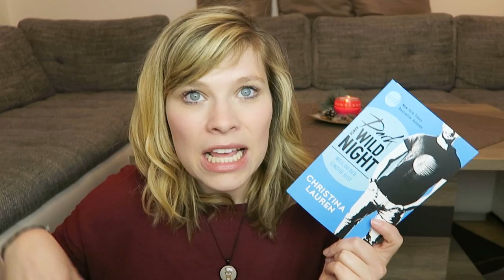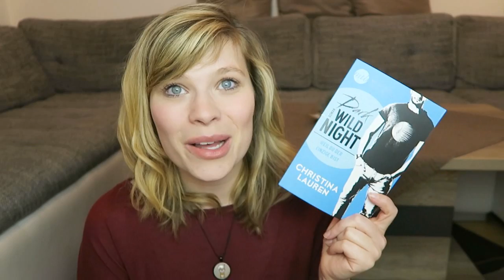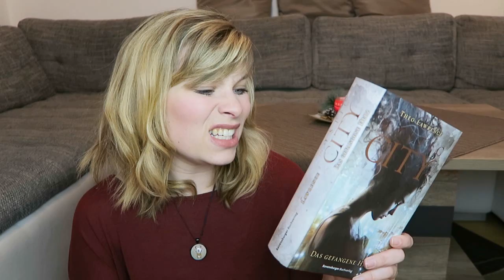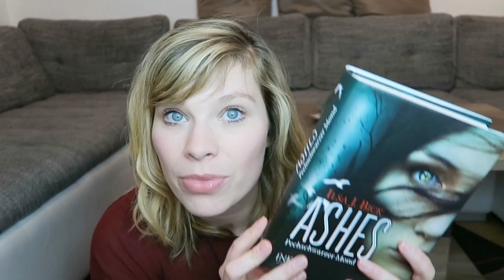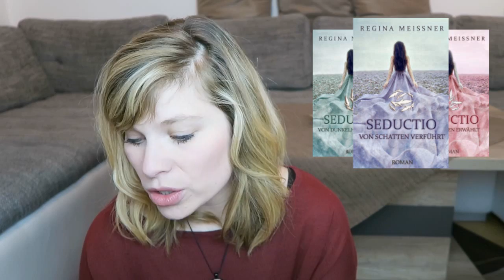Neuzugänge Dezember // Teil 1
Die Bücher:

Der letzte Schwur - Nalini Singh

Tempting Love - Hände weg vom Trauzeugen - J.Lynn

Die schönste Zeit des Jahres - J. Vellguth

Dark Wild Night - Weil du der einzige bist - Christina Lauren

Mystic City - Das gefangene Herz - Theo Lawrence

Young World - Die Clans von New York - Chris Weitz

Young World - Nach dem Ende - Chris Weitz

Ashes - Pechschwarzer Mond - Ilsa J. Bick

Ashes - Ruhelose Seelen - Ilsa J. Bick

Schattenblau - Das dunkle Raunen des Meeres - Karla Fabry

Seductio - Von Schatten verführt - Regina Meißner

Ein Gratis Hörbuch von Audible: